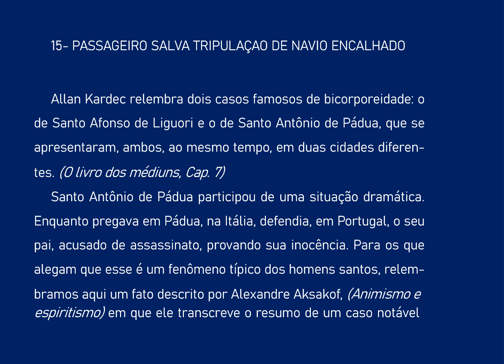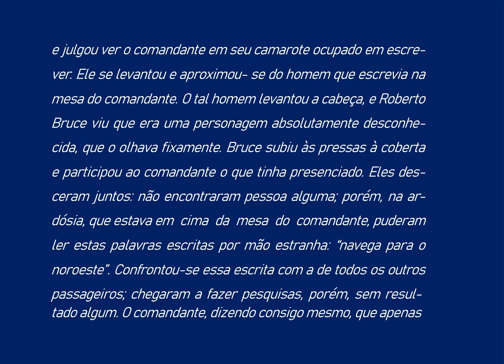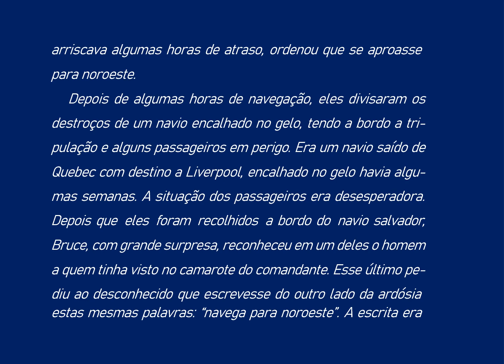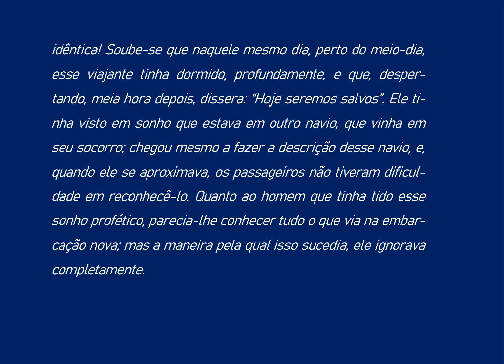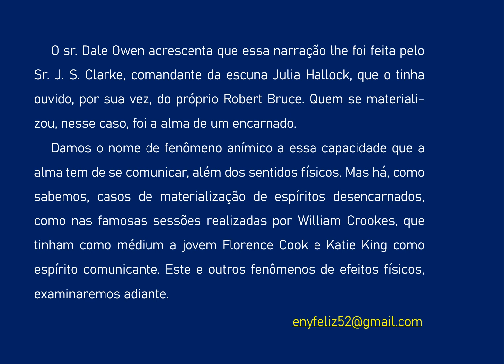16 O DOM DA MEDIUNIDADE - PASSAGEIRO SALVA TRIPULAÇAO AUDIOLIVRO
Livro escrito pela Doutora e Pesquisadora Marlene Nobre que trata do tema MEDIUNIDADE com a abordagem cientifica e espírita.
A Bibliografia completa será apresentada no video 32, ultimo desta serie